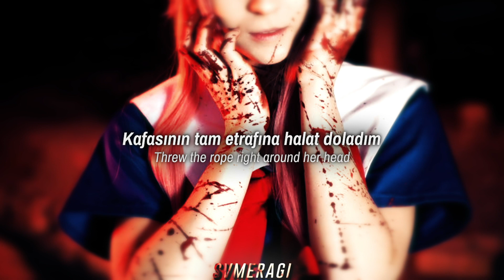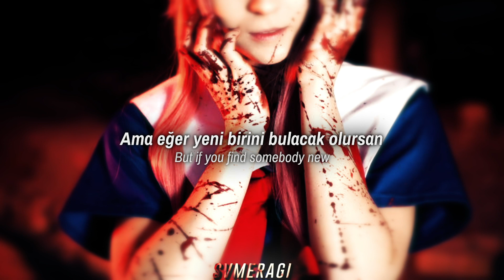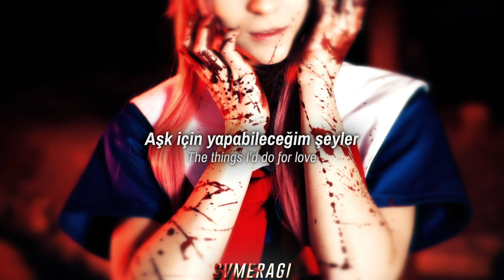the things i do for love | bludnymph | türkçe çeviri | slowed + reverb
saplantılı takıntılı bir aşık olarak erkeğimize yaklaşan hatta erkeğimizin bile gözüne takılan her bir kızı saf dışı ettiğimiz bu şarkıda yandere hissiyatımızı iliklerimize kadar hissediyoruz. şarkı benim bir süredir üst sıralarımda dolanıyor, gerçekten takıntılı aşık olunca sözleri çok anlamlı buluyorsunuz ve içinizdeki villain enerjisini ortaya çıkarıyor.

(Tags)
the things i do for love bludnymphTürkçe çeviri lyrics Slowed + Reverb